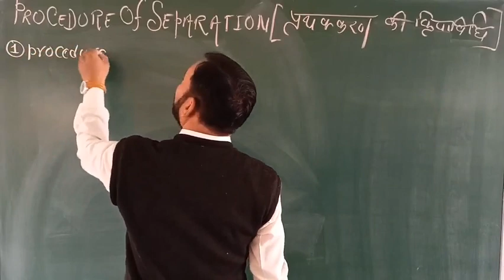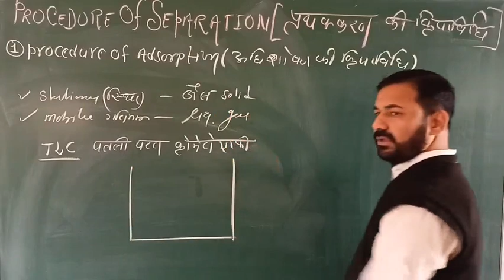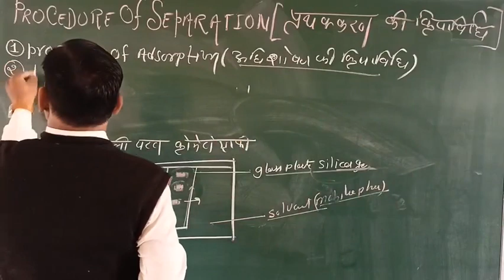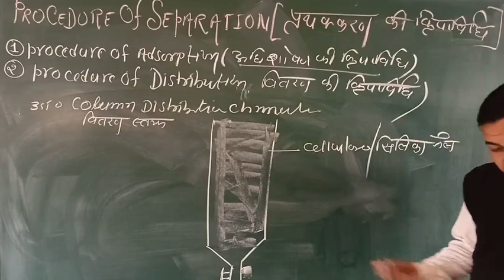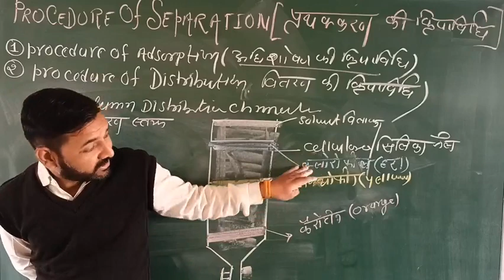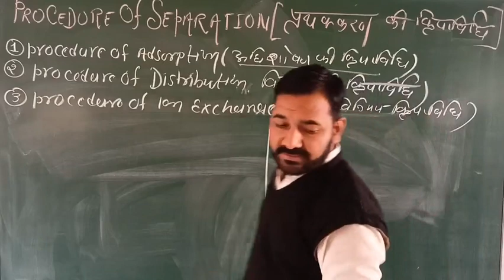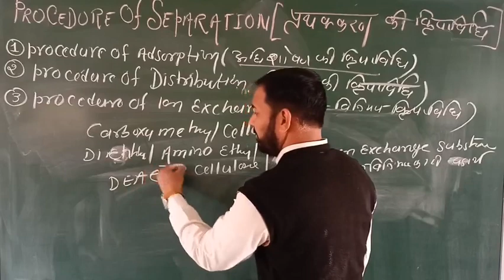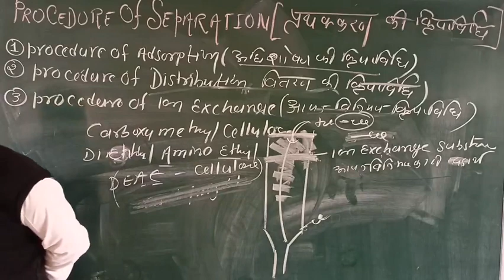B.Sc. First Year || Procedure of chromatography Separation || क्रोमेटोग्राफी पृथक्करण की क्रियाविधि